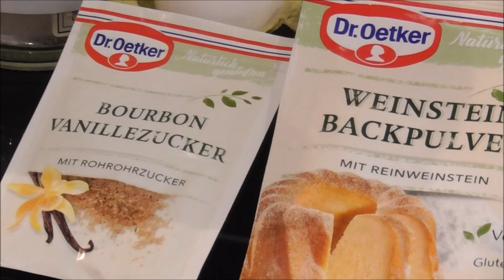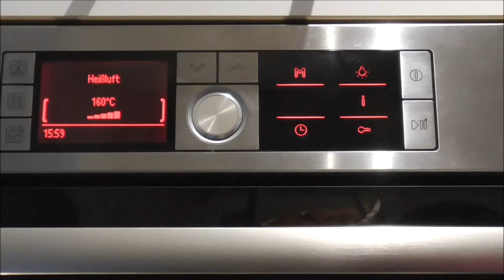Apfelkuchen – gedeckt, sehr saftig & lecker; wie früher bei Opa & Oma; schwäbische Art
Es wird das Rezept eines wirklich sehr leckeren gedeckten Apfelkuchens (schwäbische Art) vorgestellt und die Kuchenherstellung wird demonstriert und kommentiert.

Stichworte: Apfelkuchen, saftig, lecker, superkalifragilistikexpialigetisch, Mürbeteig, Boskoop Äpfel